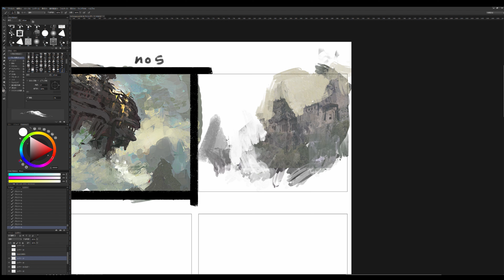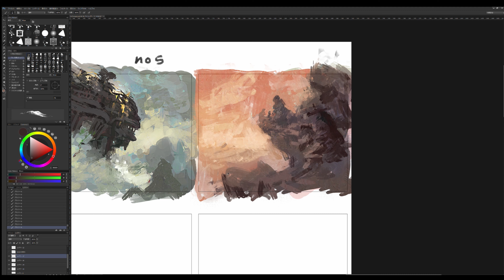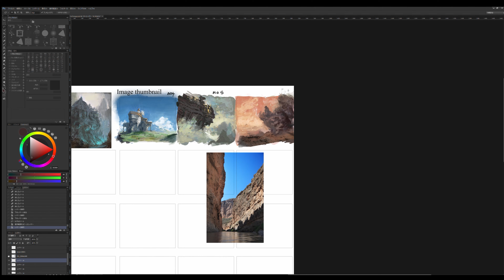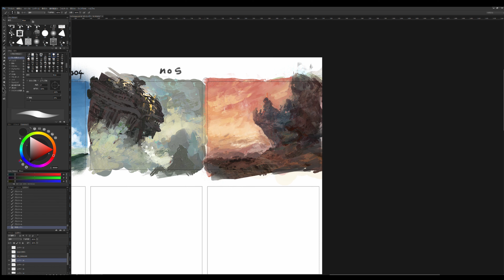Photoshop ファンタジー風景のデジタルイメージ サムネイル制作動画 Making fantasy thumbnail image2 part6【1-30】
🔶Detail
ファンタジー風景の絵画制作イメージ制作過程動画です。
特に編集などを行っていないため、シークバーを飛ばしながら
気になる部分からご覧ください。

This is a video of the fantasy landscape painting process.
I haven't made any edits, so I skipped the seek bar
Please start from the part you care about.

🔶絵画制作等のご依頼は　Requests for paintings, etc.

🔶使用音源

MUSMUS様